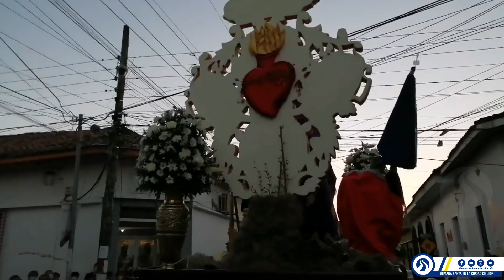Viacrucis de la Merced Jesús del Rescate Viernes de Dolores 2021 (Parte 1)